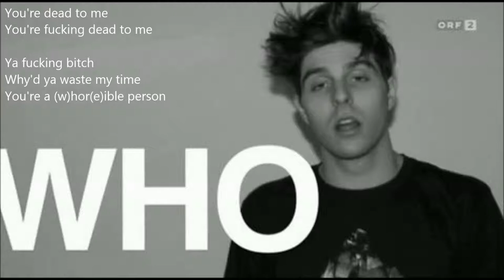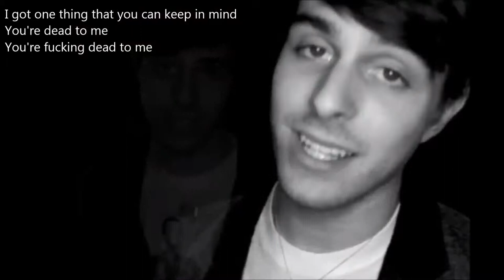Left Boy - Saturday Night with lyrics and photos ♥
Left Boy's Saturday Night with lyrics and photos. Music by Left Boy. Video selfmade. Love y'all :3 ♥